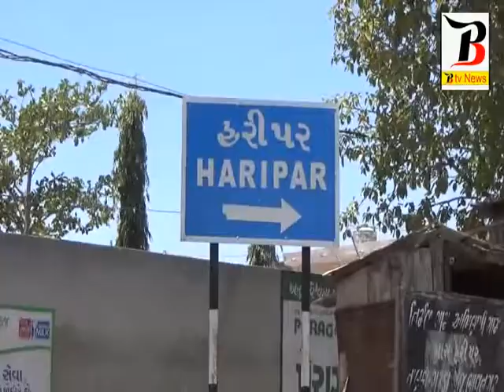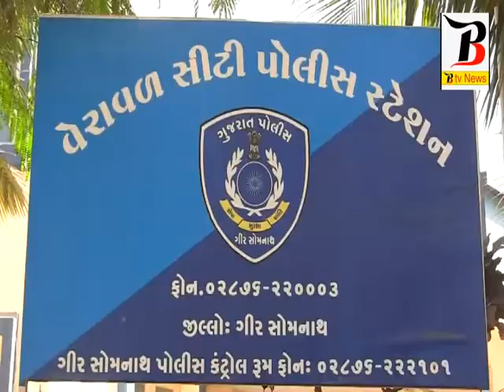બી ટી વી ન્યુઝ બોટાદ